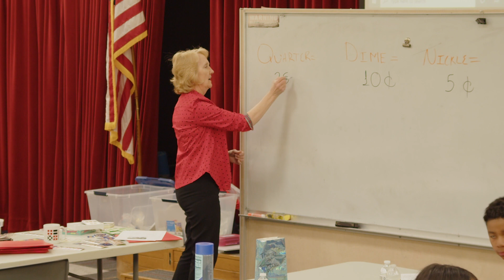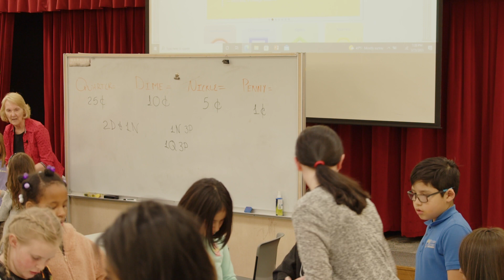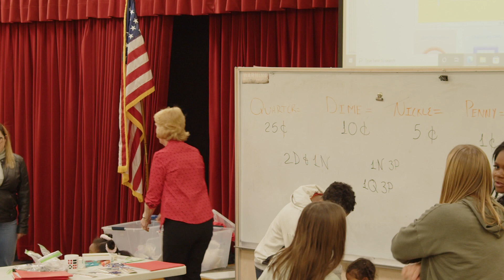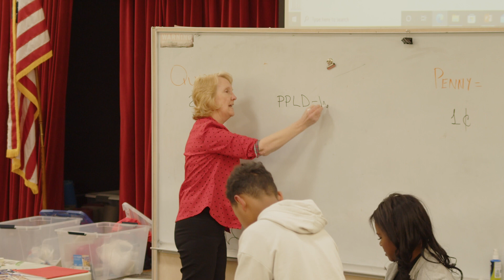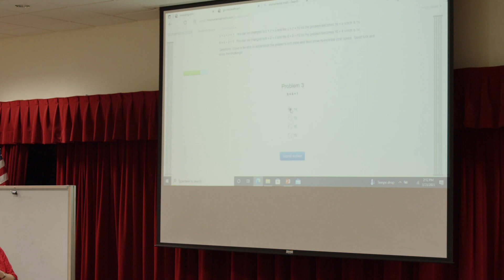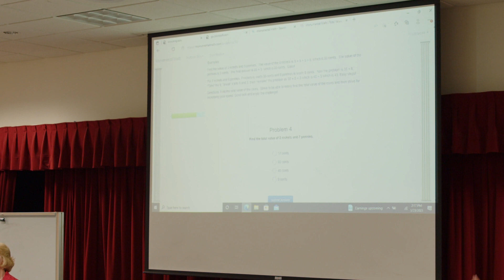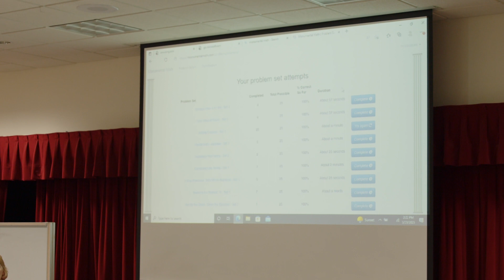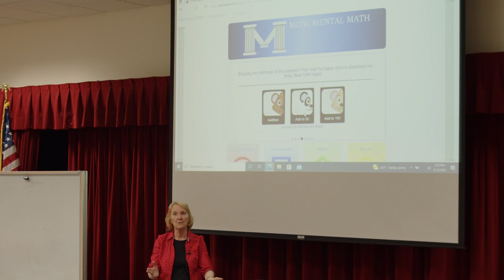Session #30 - Working With Money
There are many math skills that are needed when working with money.
The younger grades will find the value of groups of coins, work on word
problems that involve adding and subtracting and finding the change back from a $1 bill. The older grades will find the value of groups of coins, work on word problems that involve money, and ‘make change’ for purchases that are
paid with a $5 or $10 or $20 bill.

Mary Ann Hubl
Owner, Math ETC LLC
Tutoring, Speaker,
Math/Algebra/Geometry